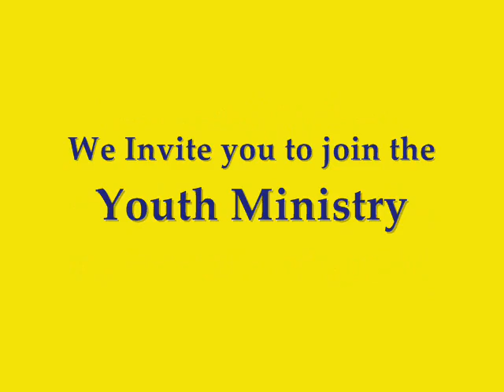MMGC Youth Ministry Invitation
Inviting all Youth to Join the Mary Mother of Good Counsel Parish Youth Ministry.  Contact Bro Ron & Sis Maritess Dagdag or the Parish Office